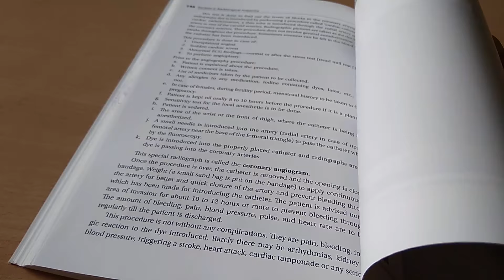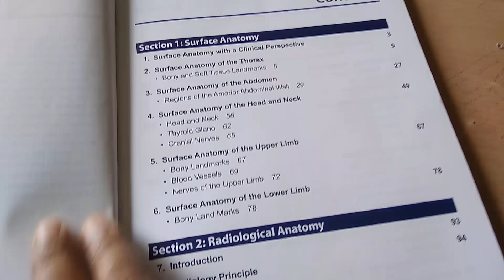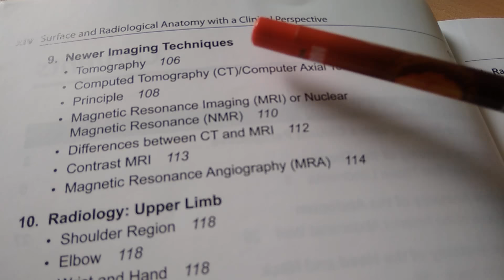Anatomy Surface Radiology Basics textbook Clinical Ashwini Appaji Roopa Kulkarni and Radiological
publishers Jaypee Silent reading in library